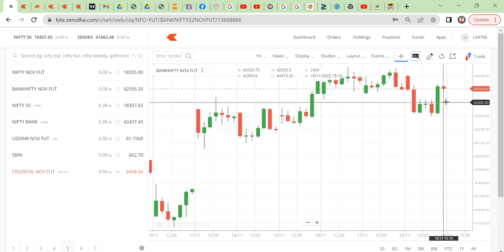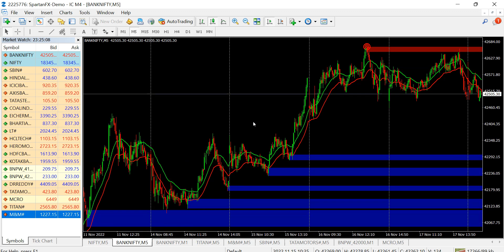bank nifty support @ 42100, nifty support @ 18100...